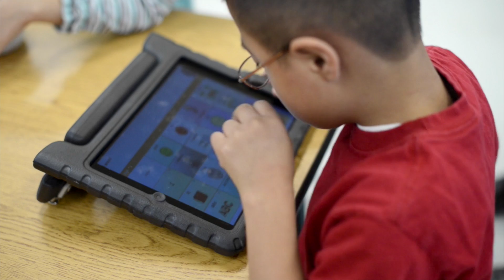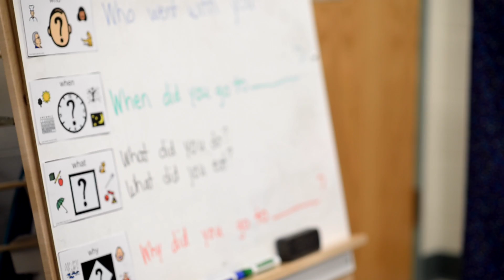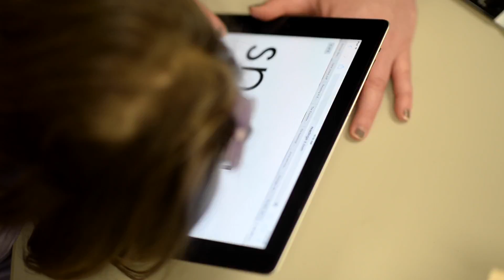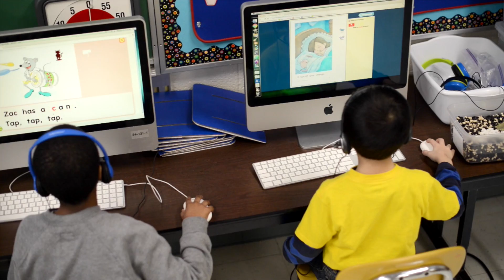ELS at Rupley Elementary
In the hands of CCSD59’s amazing teaching staff, technology is changing classrooms in incredible ways this school year. This impact can be seen in the Educational Life Skills classrooms at Rupley Elementary School.

Having daily access to technology in the classroom, and at home, has created new opportunities for the students. Watch the video and learn how ELS teachers at Rupley are shaping the learning environment for students through technology. You’ll also learn about the district’s vision and what possibilities the future holds for these classrooms.